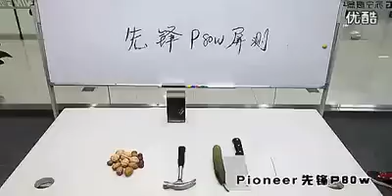P80w The indestructible Chinese Smartphone pioneer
The indestructible Chinese Smartphone pioneer